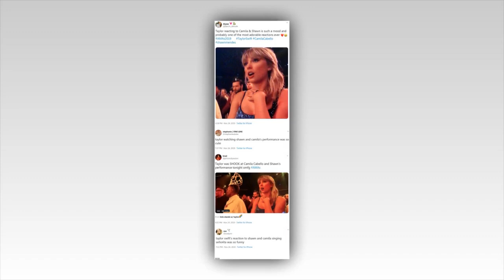American Music Awards: Camila Cabello & Shawn Turn up the Heat with a Sultry Rendition of Senorita